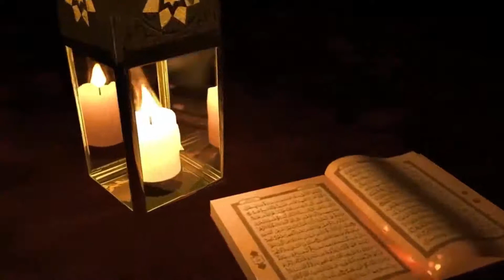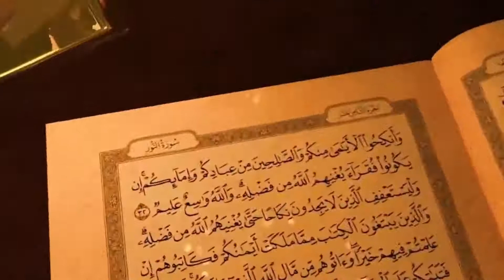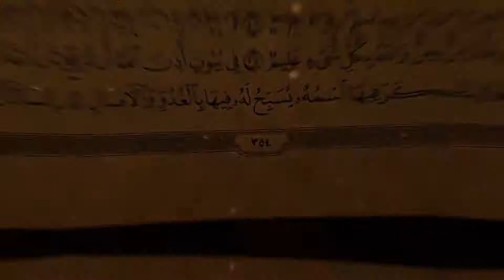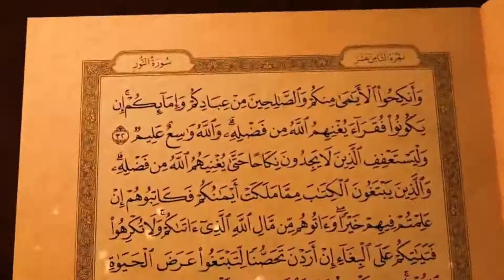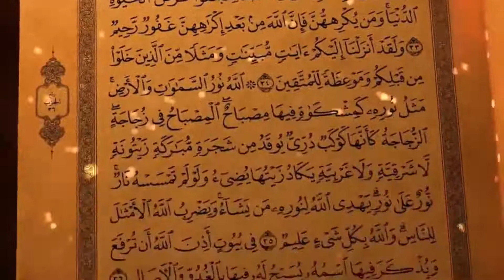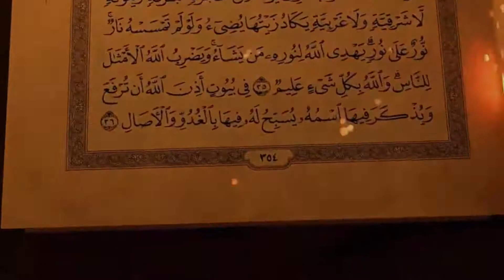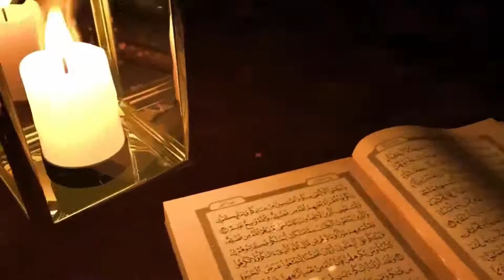Ceramah Tarwih Malam Pertama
video ini berisi tentang motivasi terkait dengan fadhilah Ramadhan